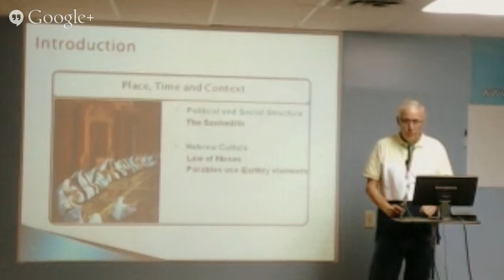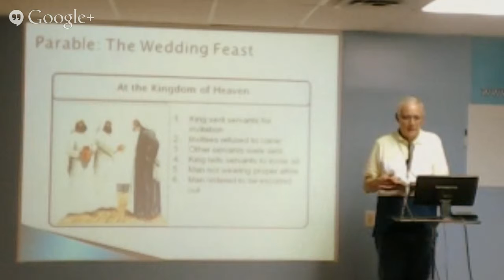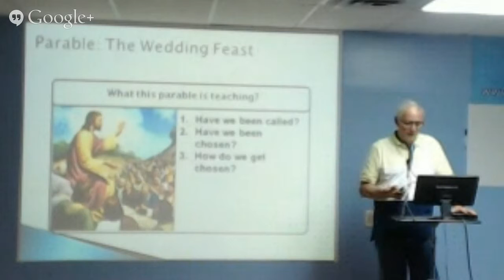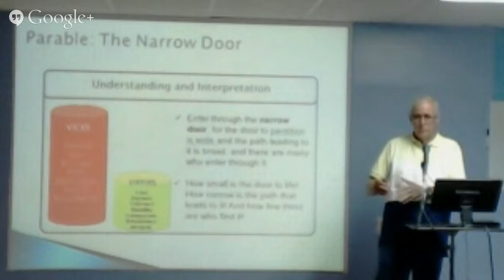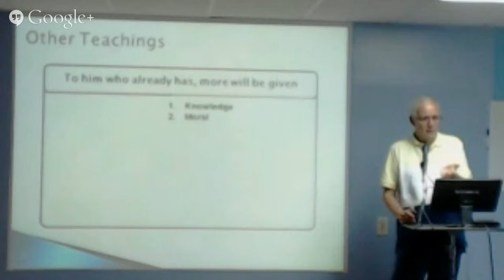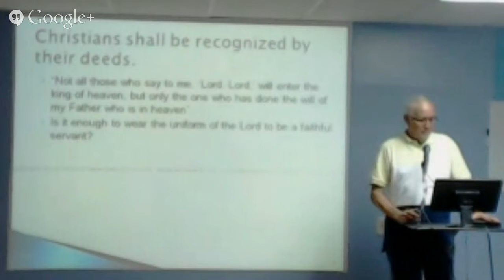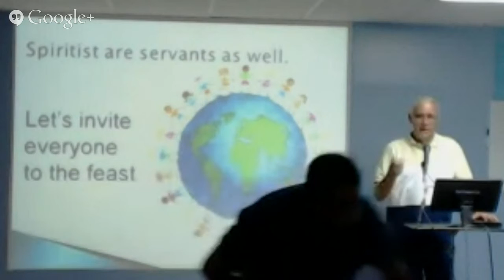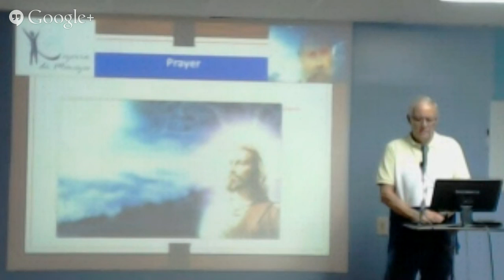Gospel According to Spiritism Chapter 18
with Jose Augusto Chagas